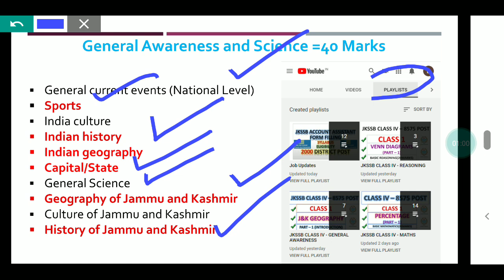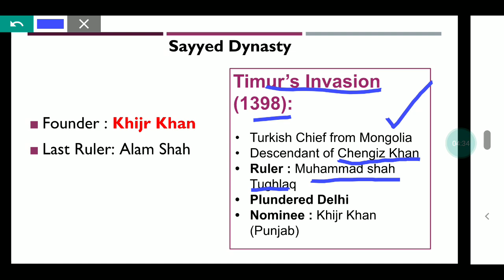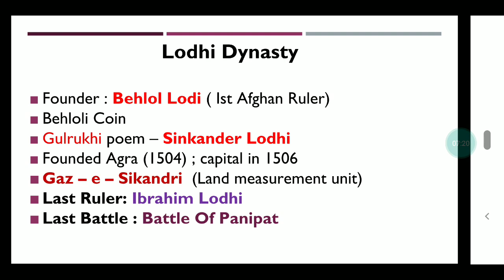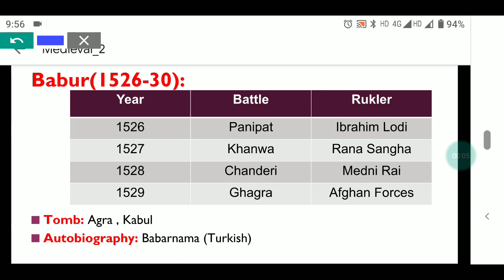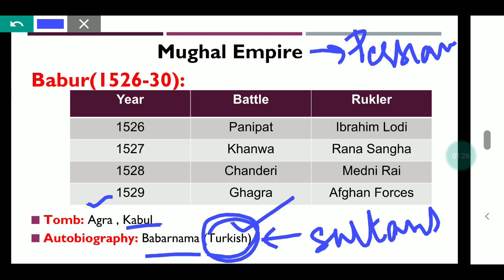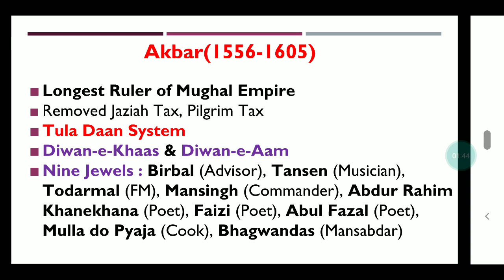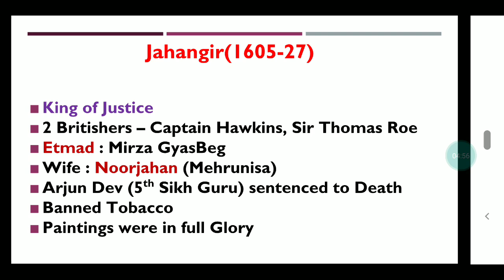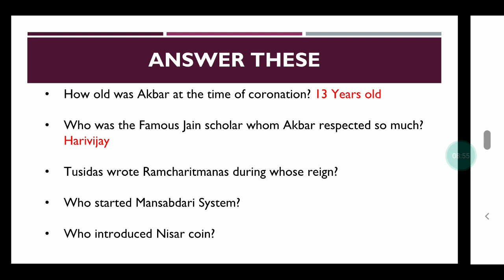INDIAN HISTORY (MEDIEVAL) | GENERAL AWARENESS | CLASS 2 | SHRADDHA MAAM | JKSSB CLASS IV RECRUITMENT